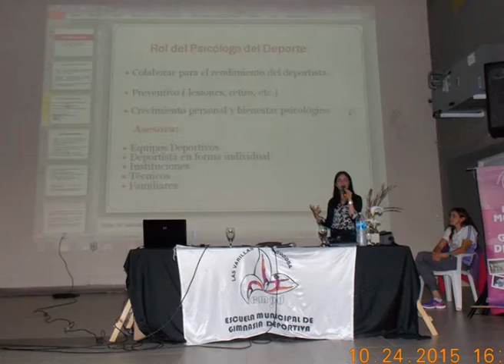Entrevista a Romina Plataroti y a Alejandra Croce Charla Gimnasia Deportiva